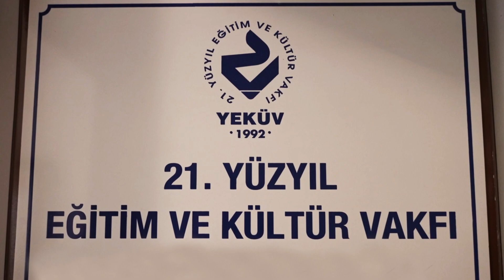Kukla Marmelat YEKÜV'ü ve Umut Kızlar Projesini Tanıtıyor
YEKÜV'ün Umut Kızlar Projesini Kukla Karakter Marmelat ile Tanıyoruz.